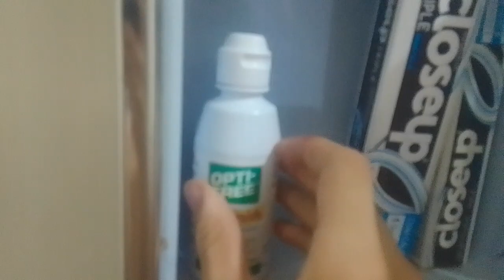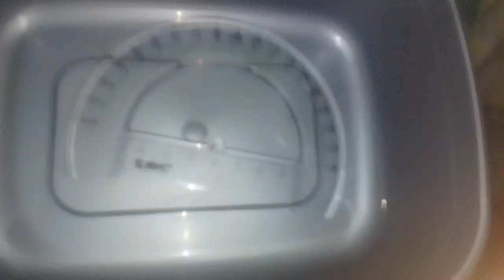algumas lavadoras novas